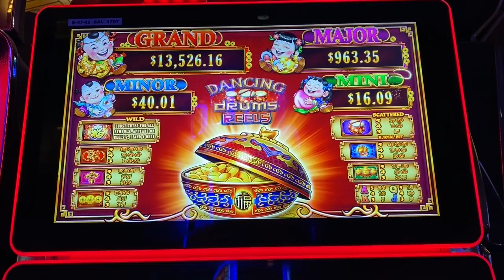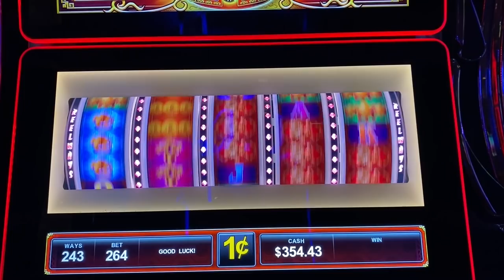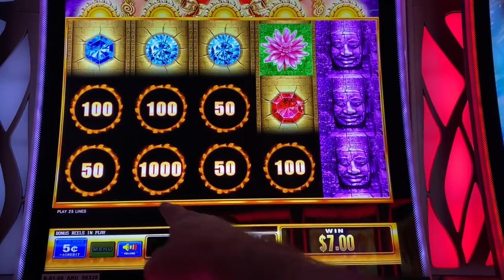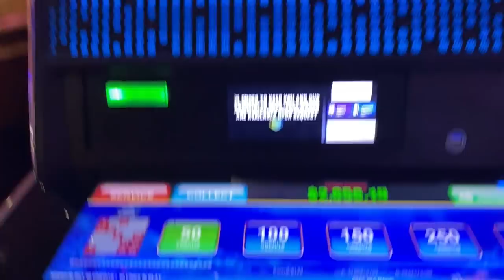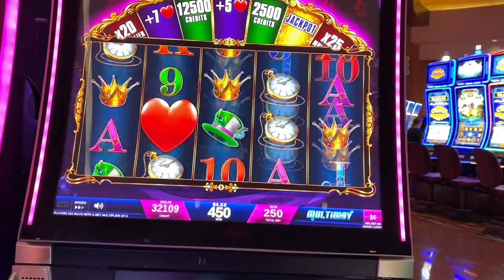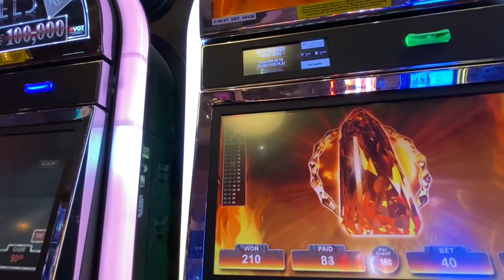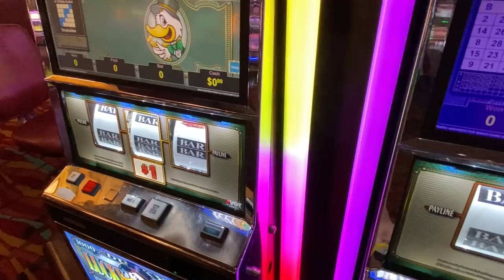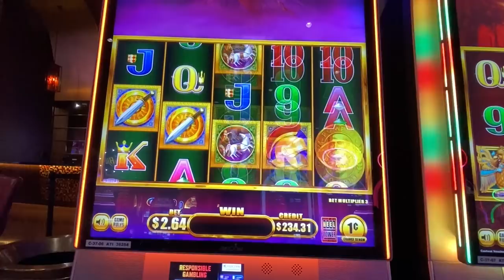Luck has arrived! I LOVE IT when the good luck teaser flashes on the screen! Legend City Slot!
The 'Luck has arrived' symbol showed up! (Or whatever you call it!)